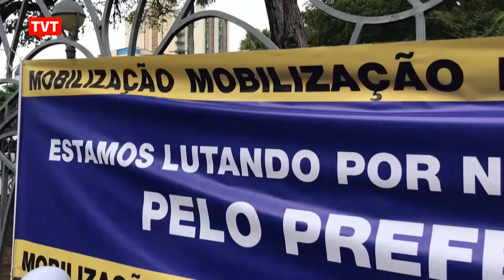Servidores de Salvador criticam decisão da justiça que determinou fim da greve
Mesmo sem a paralisação, os servidores municipais continuam em campanha salarial reivindicando reposição da inflação dos últimos oito anos sobre os salários e benefícios dos trabalhadores.